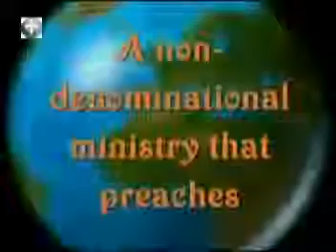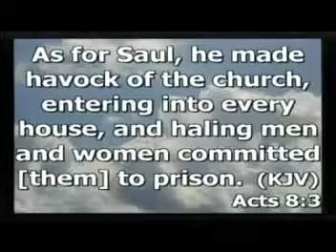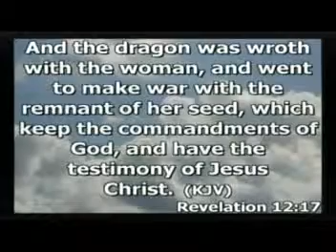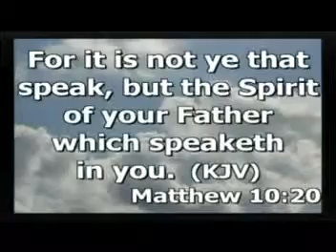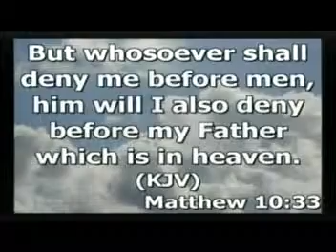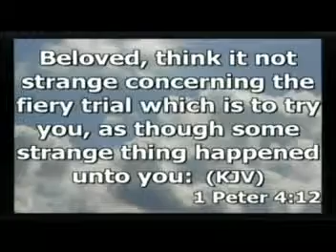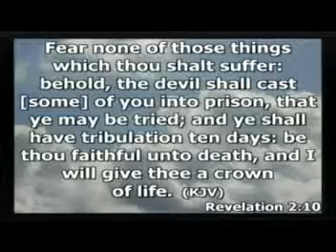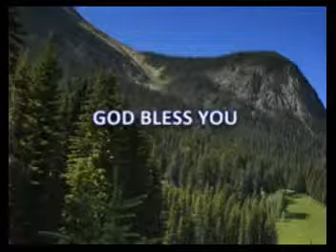Handling Persecution in your Life in Christ By Pastor Paul Rika (HOREMOW)